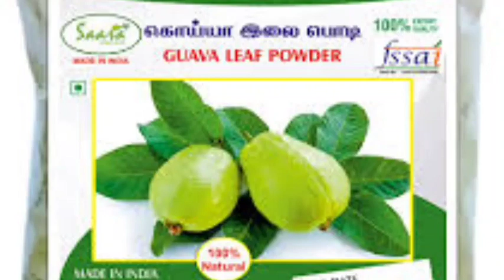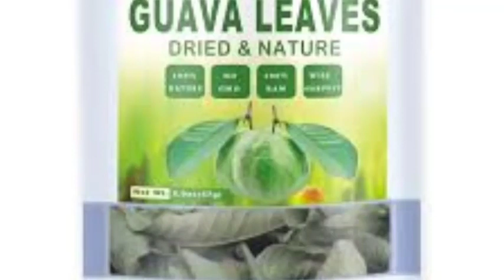3 दिन लगातार खा लिया अमरूद के पत्ते, ऐसा हाल हुआ, की सोच कर दिमाग की घंटी बज गई